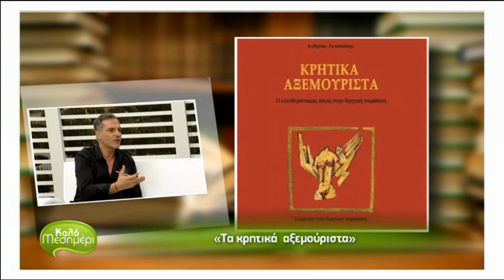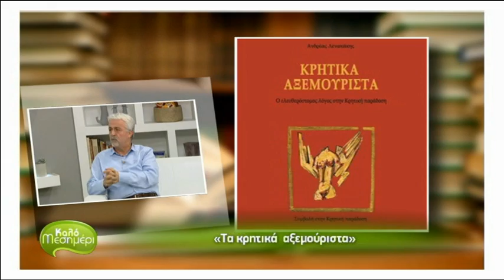Τα κρητικά αξεμούριστα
Ο καθηγητής Ανδρέας Λενακάκης παρουσιάζει στην εκπομπή Καλό Μεσημέρι το βιβλίο του  "Κρητικά αξεμούριστα"  . Στο βιβλίο επιχειρείτε  μια ουσιαστική έρευνα και αναφορά στον ελευθερόστομο κρητικό λόγο .